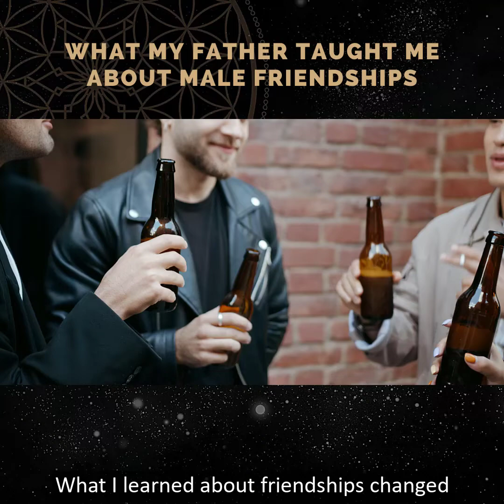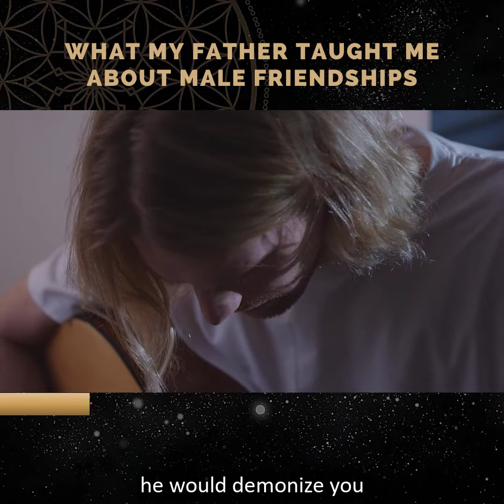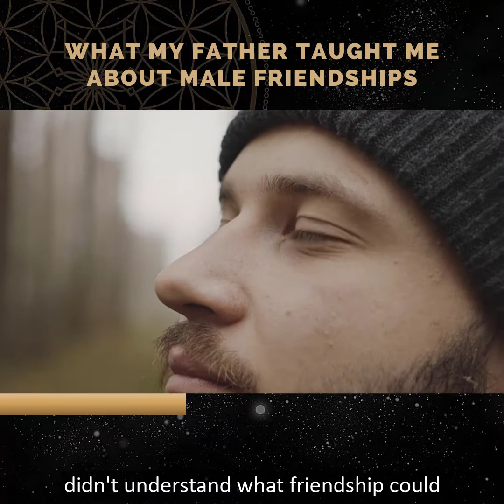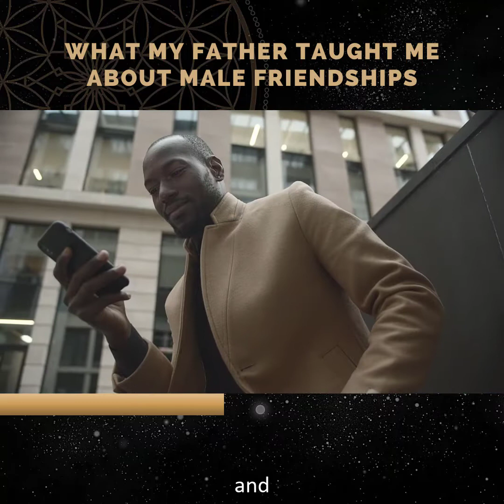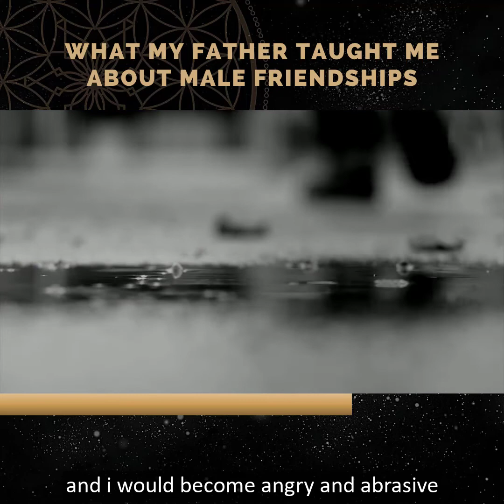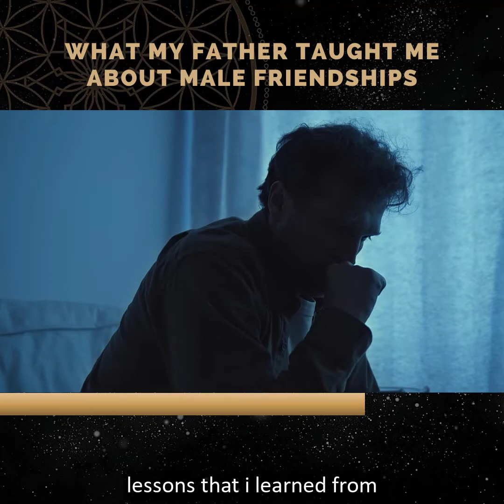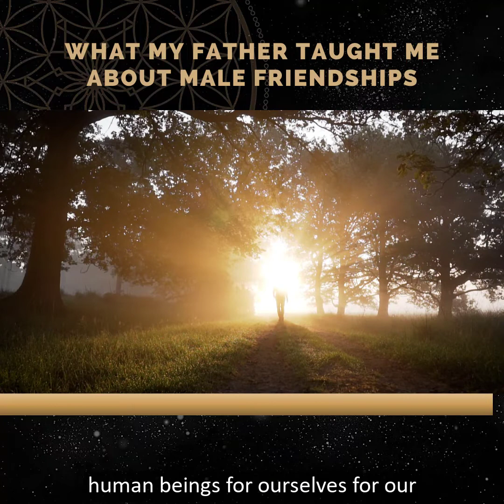What My Father Taught Me About Male Friendships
Now more than ever we need REAL MEN. The rite of passage of man is so important. We miss a vital aspect of our intra- and interpersonal growth and expansion when we miss a legitimate rite of passage.

My relationship with my father from the beginning was challenging. I look back at my life and I see almost everything I did, how I did it, how I felt about myself, and how I gave and received the love that came from a place of seeking his approval and validation.

I just wanted him to love me for who I was… Or did I? What I really wanted to be taught how to love myself through the eyes of someone that I would pedestalize, deify, and sought their care and affection from.

I wanted to learn how to love myself, to see myself, and accept who I was, without shame and pain. We often look to what is familiar in order for us to relate, learn, and grow.

Now, (as all men do with greater awareness) we have the opportunity to stand in compassion and unconditional love of those we surround ourselves with. To accept without judgment. A wisdom I am of course still learning and one that I am embrace wholly. To approve does not mean to judge with prejudice, it means to accept with non-linear openness.

To stand in one’s truth and continue to embrace the opportunity to relate and connect intimately without fear and devoid of unconscious past wounding. To give the next generation an opportunity to cultivate a deeper sense of healthy self-worth.